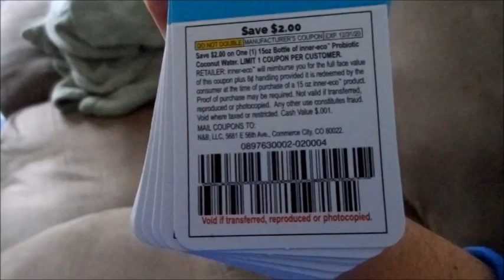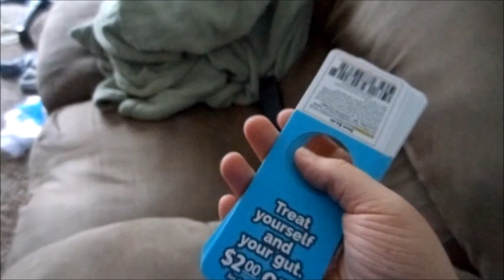DIALYSIS APPOINTMENT & STEM CELL THERAPY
Is stem cell therapy possible for him?